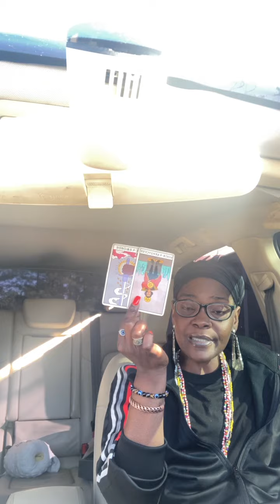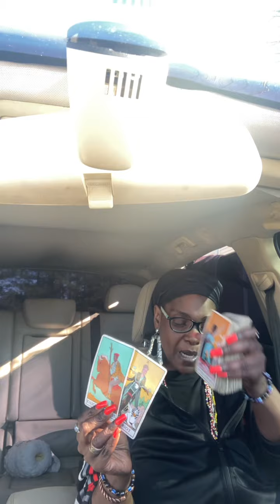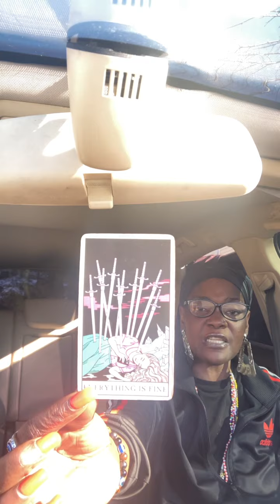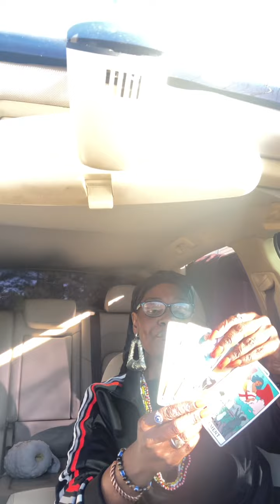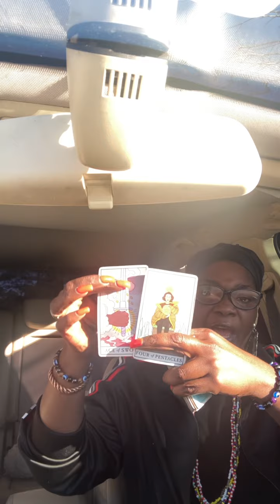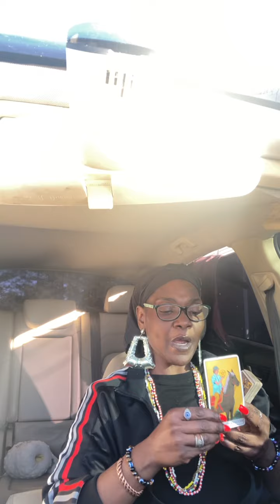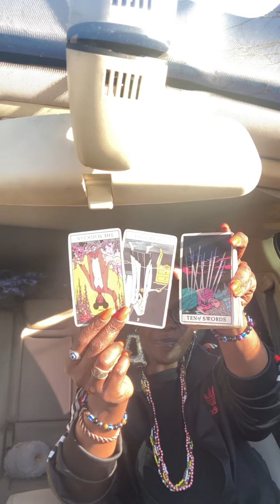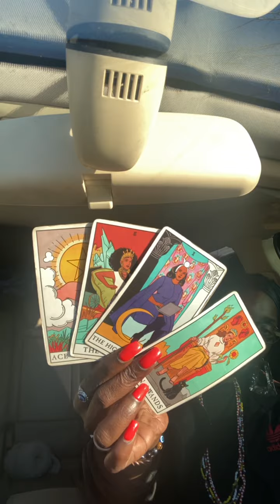capricorn ♑️ karmic scared😭 she got the whole block hot⚠️emotional read#df capricorntarot dm 🪬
2/13/24=246=12=3 balance, holy trinity (man women child)contract, transformation, spiritual awakening,spiritual realm

CHANGES TO MY CHANNEL after 2/13/24